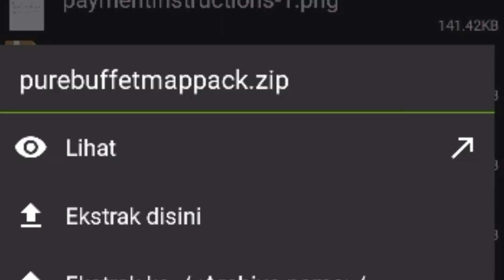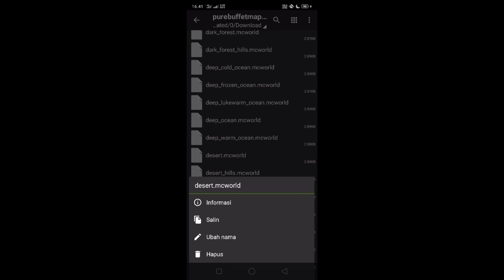Cara bermain Minecraft desert only, ocean only, junggel only, dll di mcpe 1.17!!!!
Y O Halo teman-teman kembali lagi bersama aku Lega Craft divideo kali aku maua ngasih tutorial cara bermain Minecraft desert only, ocean only, junggel only, dll di mcpe 1.17!

Device yg aku gunakan

earphone 15k

Apk yg digunakan

Kine master
Az screen recorder
Pixellab

Tag.
Cara bermain Minecraft desert only di mcpe
Cara bermain Minecraft ocean only di mcpe
Cara bermain Minecraft junggel only di mcp
100 hari junggel only